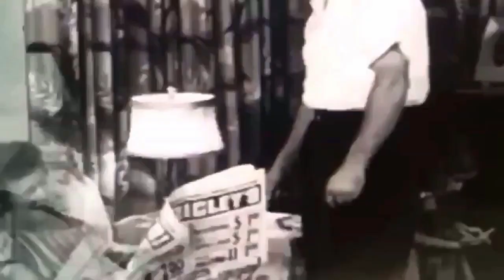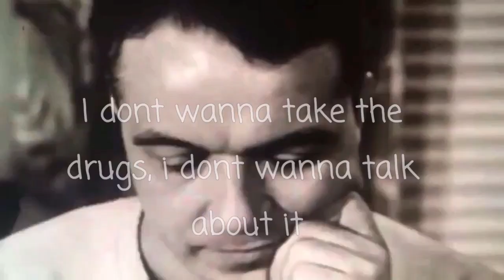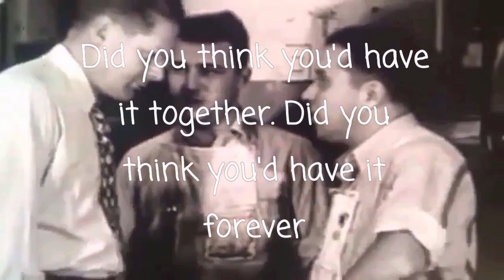Schooner or Later : Cliche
Recorded and mixed by Zach Keane-Jones.
Mastered by Shay Jagger Mitchell.